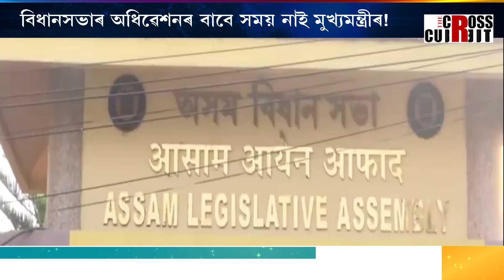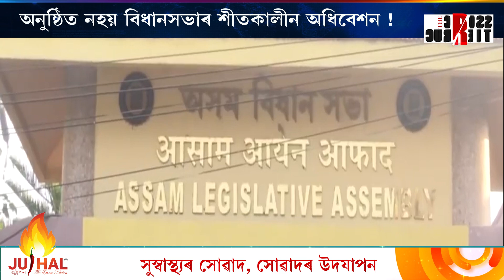নিৰ্বাচনী প্ৰচাৰ চলাবলৈ আছে অফুৰন্ত নহয়! বিধানসভাৰ অধিৱেশনৰ বাবে সময় নাই মুখ্যমন্ত্ৰীৰ!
নিৰ্বাচনী প্ৰচাৰ চলাবলৈ আছে অফুৰন্ত নহয়! বিধানসভাৰ অধিৱেশনৰ বাবে সময় নাই মুখ্যমন্ত্ৰীৰ! নৰজিল বিধানসভাৰ অধ্যক্ষৰ ঘোষণা, অনুষ্ঠিত নহয় বিধানসভাৰ শীতকালীন অধিবেশন !